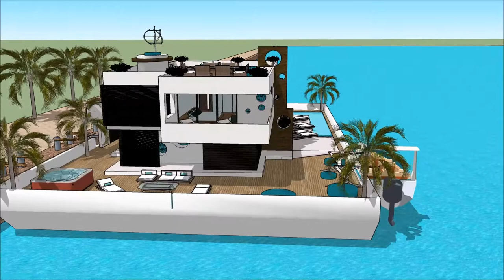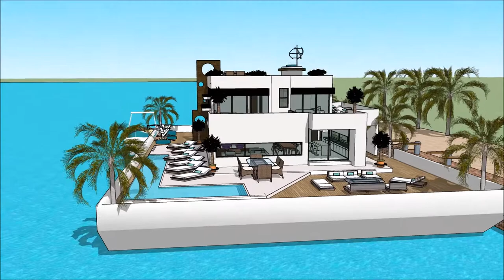Stunning Floating modern house Sketchup for Aquatic Living in Costa Rica Santa Teresa Energy efficie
The floating house villa houseboatzania launching an innovative high-end luxury yacht floating house villa mansion home design potentially as a display of exhibition of the Stunning Floating modern house Sketchup for Aquatic Living in Costa Rica Santa Teresa Energy efficie.

The collection of the Floating house villa houseboatzania concept of Stunning Floating modern house Sketchup for Aquatic Living in Costa Rica Santa Teresa Energy efficie consists of high luxury and architectural art pieces in minimalism combined with living on the waterfront of the harbour.

The floating house villa mansion yacht design has the basis to sustain living with high standards and contemporary structural design at Stunning Floating modern house Sketchup for Aquatic Living in Costa Rica Santa Teresa Energy efficie with numerous of prospects for excessive living and celebrating the desire of life worldwide:  UK Thames London